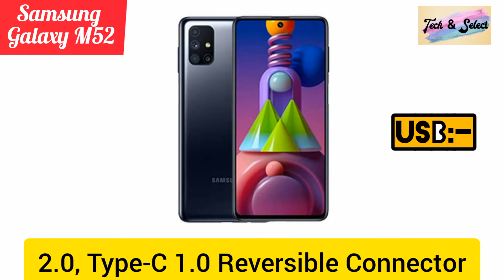Samsung Galaxy M52 Specifications,6.7 Inches,Quad Camera,Super AMOLED,Tech & Select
*.Smart Phone Volume Keys Secret || How To Lock Your Smartphone By Using Volume Keys || Tech & Select

Face Book Page : Tech & Select